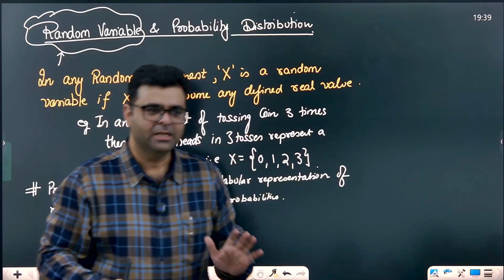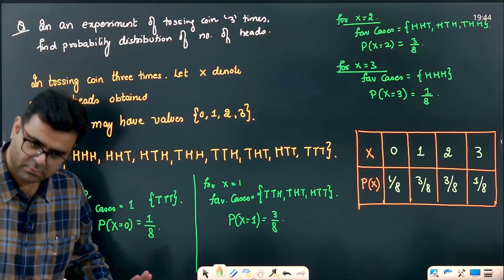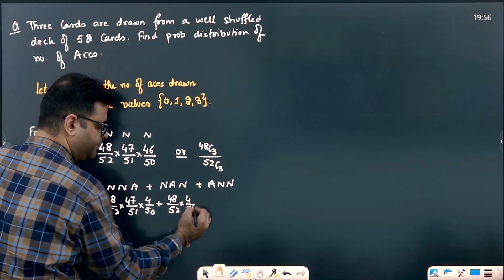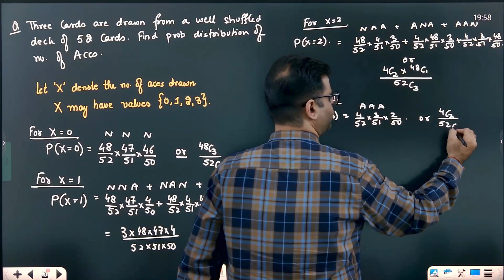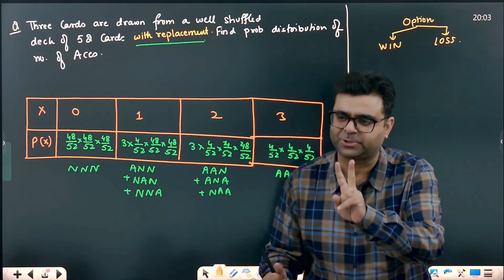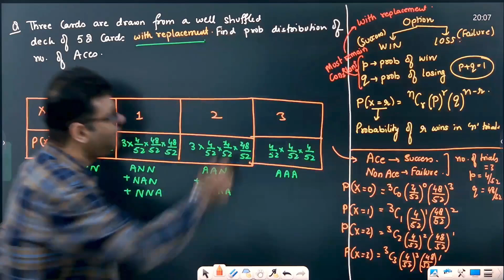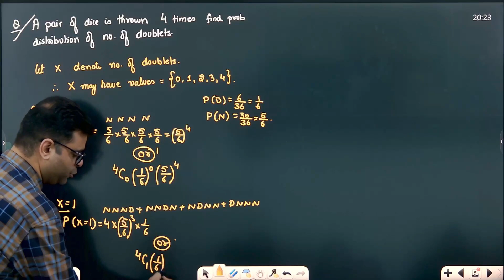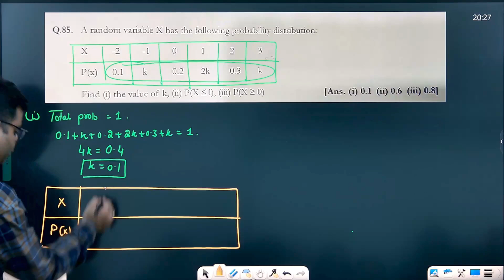6 Probability Distribution Lecture 1